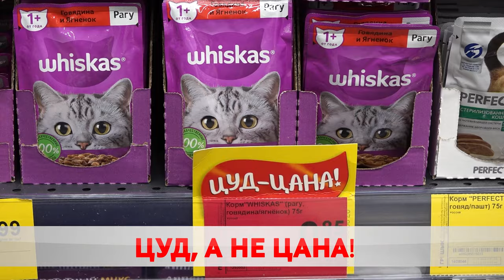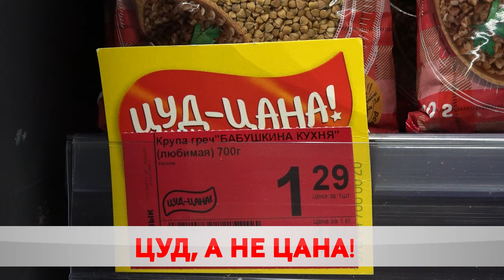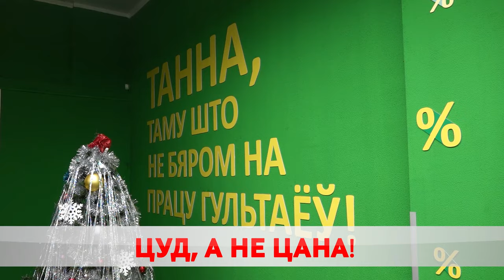Настоящий ценопад! "Грошык" приглашает за покупками! Что предлагают покупателям?